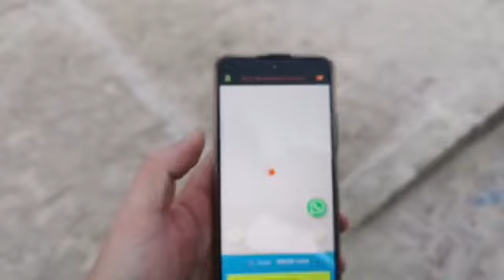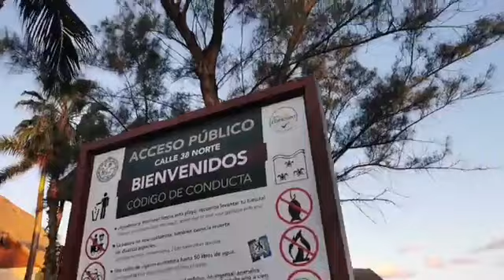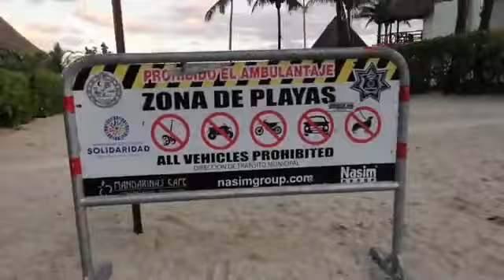La 38, la calle más bonita de Playa del Carmen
🎥🔴 Playa del Carmen | La 38, la calle más bonita de Playa del Carmen😍🏖️